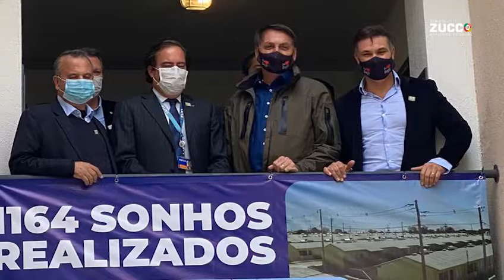Muita honra em acompanhar o Presidente Bolsonaro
Muita honra em acompanhar o Presidente Bolsonaro na entrega de mais duas conquistas para o Rio Grande do Sul.